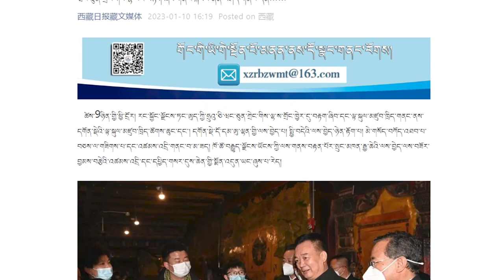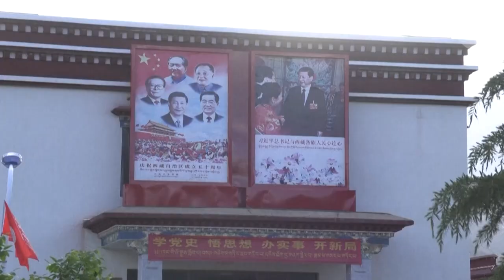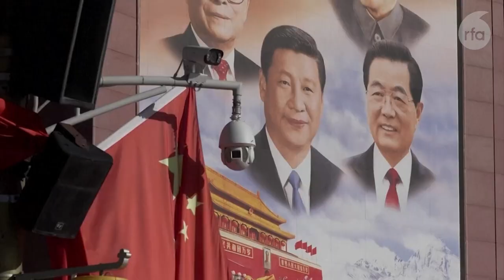Sinicization of Tibetan Buddhism is to diminish the courage of Tibetan people, said Dawa Tsering,TPI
The Chinese government sinicization of Tibetan Buddhism is to diminish the courage of Tibetan people, said Dawa Tsering, TPI director in reaction to Lhasa Party Secretary’s visits to Tibetan monastery in Lhasa